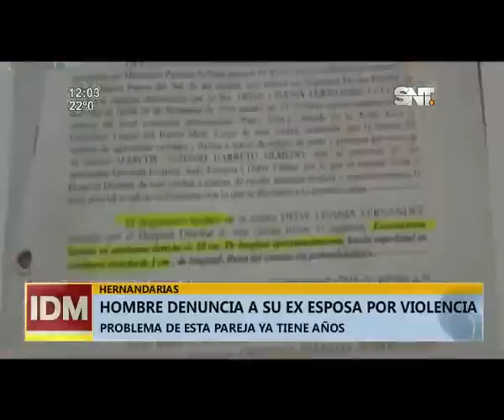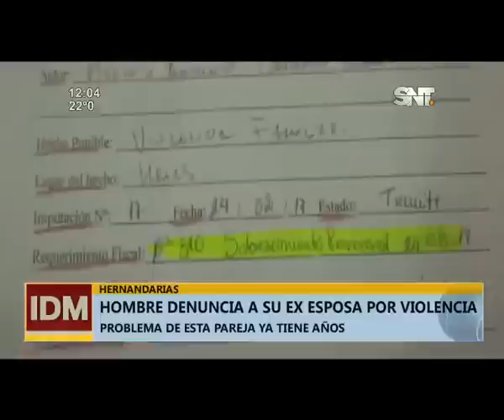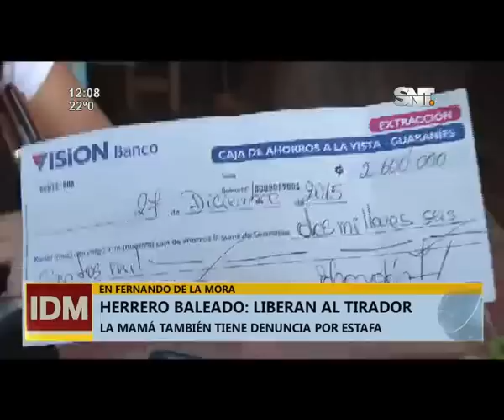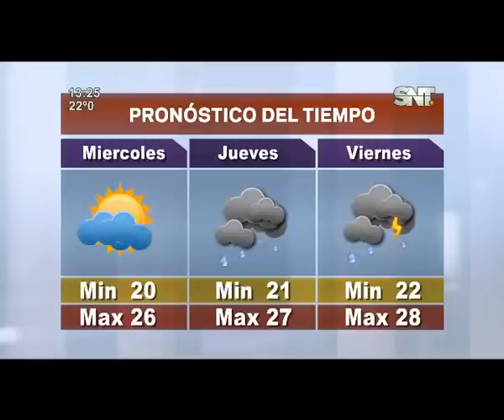Informativo del Mediodía: Programa del 27 de marzo de 2018